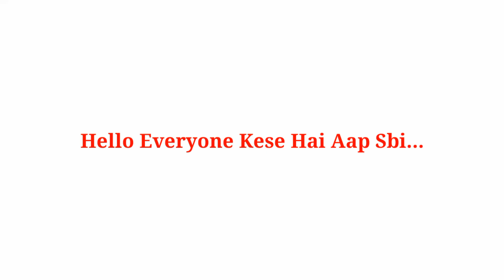Pihu Vs Aayu Vs Ruchi Ji Vs Piyush Ji-Lifestyle,Youtube,School,Room Tour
Aayu and Pihu Room Tour

Aayu and Pihu Show Viral Video,Ruchi and Piyush Viral Video